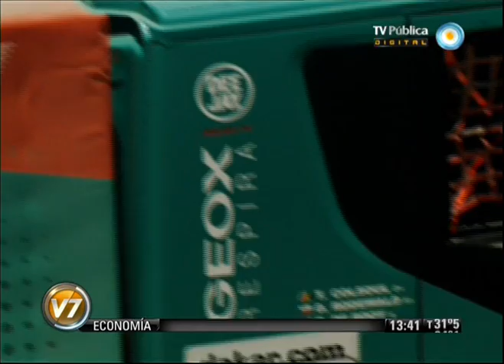Visión 7: Dakar 2013: Marcos Patronelli repitió la victoria y amplía el liderazgo en la general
Columna Deportiva de Maximiliano Staiman. El piloto bonaerense, campeón de la edición 2010, volvió a imponerse en la categoría cuatriciclos en la tercera etapa del Rally Dakar 2013, entre las ciudades peruanas de Pisco y Nazca. Emitido por Visión 7, noticiero de la TV Pública argentina, el lunes 7 de enero de 2013.